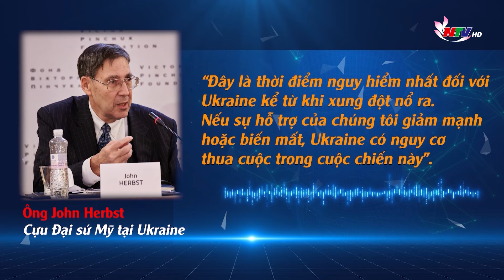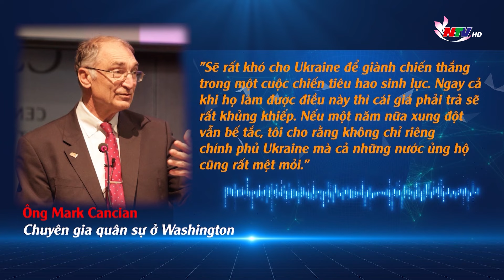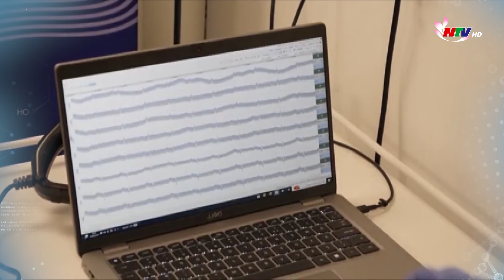Thế giới 24/7 NÓNG: Hiệu ứng Colorado xảy ra liệu có cản bước ông Trump vào nhà trắng?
Thế giới 24/7 NÓNG tuần qua có những nội dung chính sau:
1./ Hiệu ứng Colorado xảy ra liệu có cản bước ông Trump vào nhà trắng?.
2./ Không còn lợi thế đối trọng với Nga, Ukraine khó có cơ hội biến nguy thành cơ?.
3./ Triều Tiên cảnh báo tấn công hạt nhân nếu bị khiêu khích.